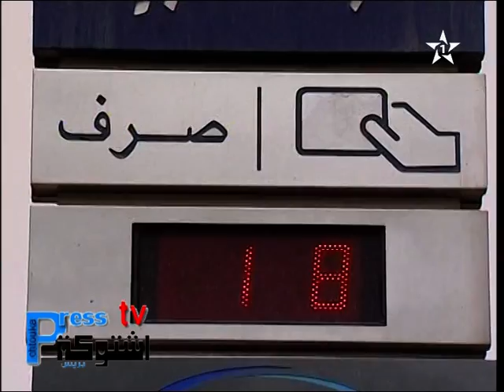اجواء الحرارة المرتفعة بتارودانت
اجواء الحرارة المرتفعة بتارودانت 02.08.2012